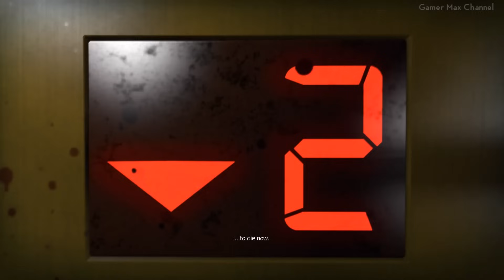Left 4 Dead 2 - Walkthrough Part 1 Gameplay Dead Center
This is part 1 of a Left 4 Dead 2 walkthrough played on PC. This is an instructional video showing how to successfully complete Dead Center campaign.